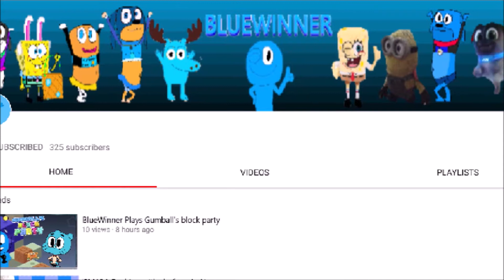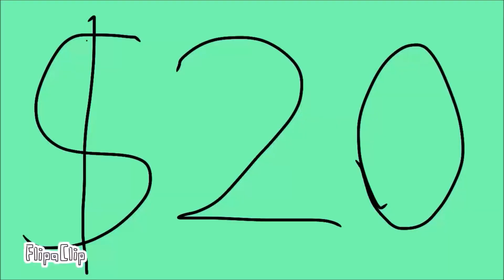My First Song by BlueWinner instrumental